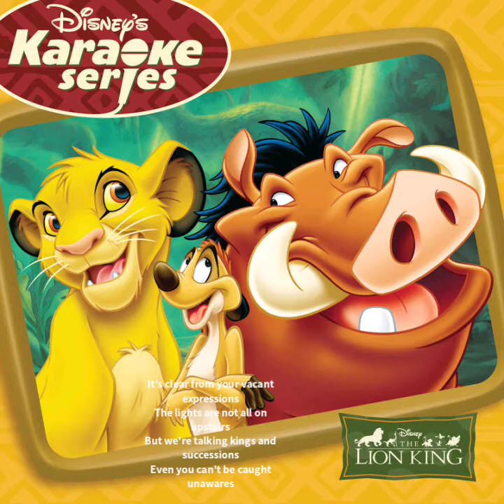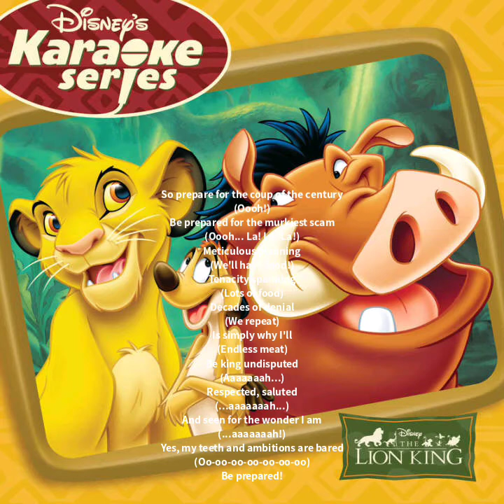Be Prepared Instrumental Lyrics